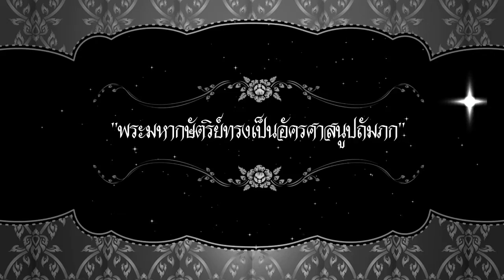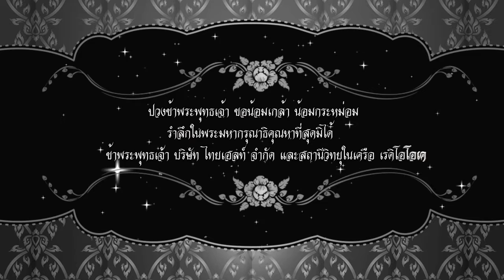ธ สถิตในดวงใจไทยทั้งหล้า ตอนที่8 "พระมหากษัตริย์ทรงเป็นอัครศาสนูปถัมภก"